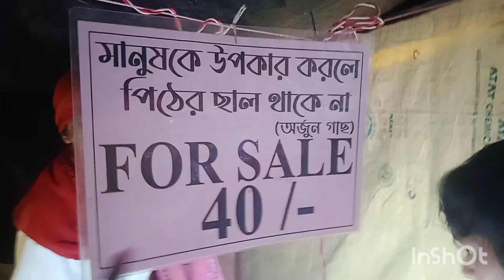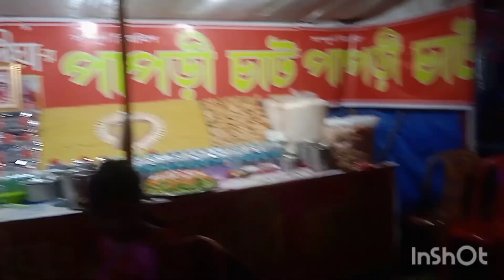কালকে মেলায় গিয়ে 150টাকার চশমা 40টাকায় পেলাম।। by Riya bhakta vlog